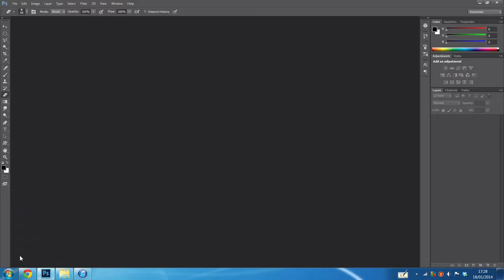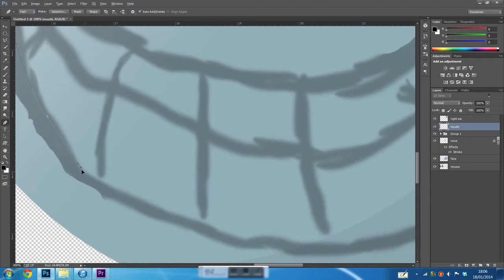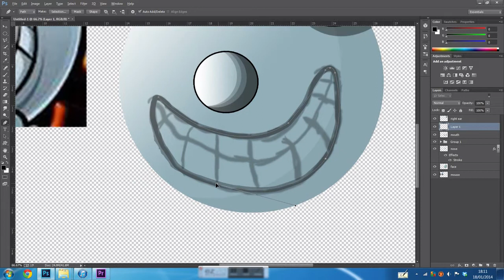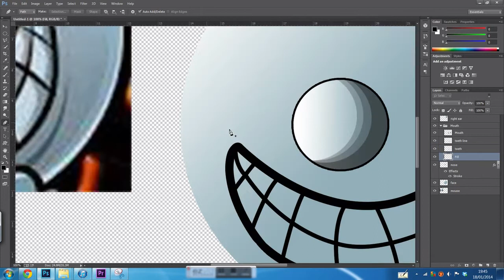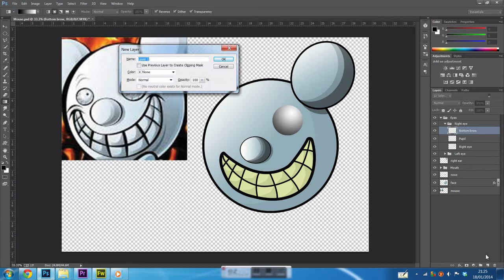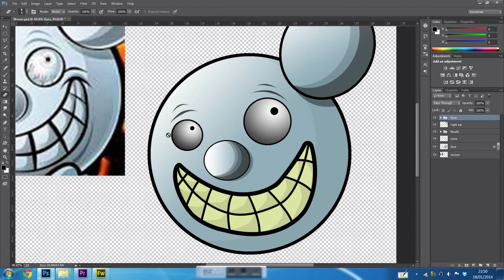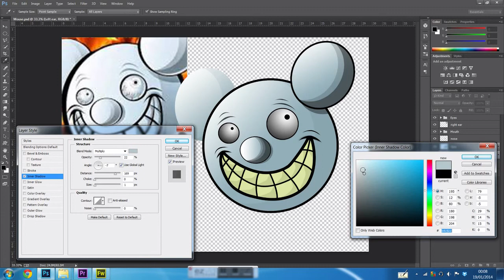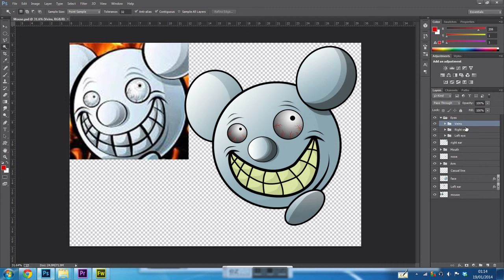Crazy Cartoon Mouse Speed Art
This is a speed art of a cartoon mouse in Adobe photoshop CC.